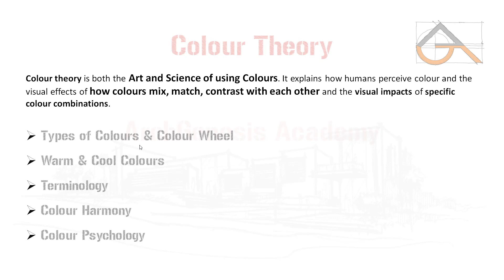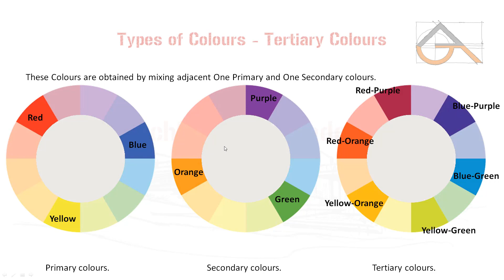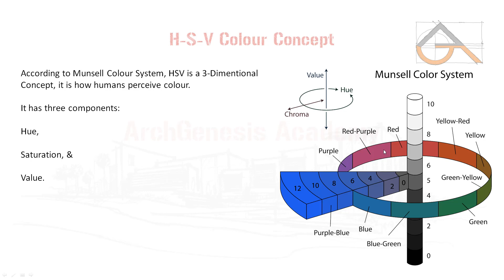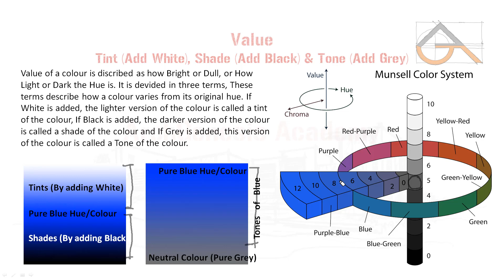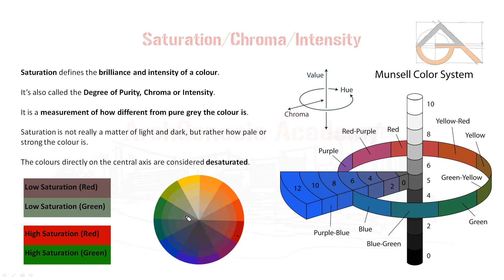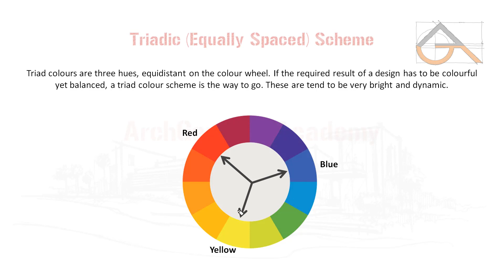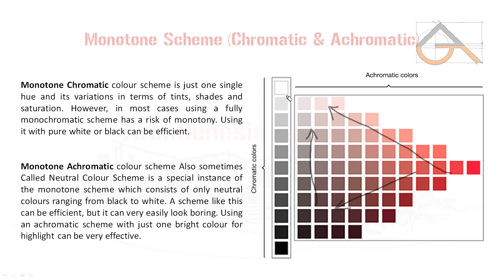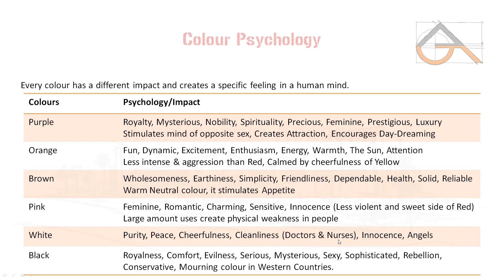Colour Theory for NATA & JEE Paper-2, B.Arch Entrance I The Archgenesis Academy I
Colour theory is the Most important topic in the B.arch entrance exams syllabus. In this we will teach you all the basics the colour which is required for preparation for the entrance exam.

If you have any doubt in this tutorial, please comment in the comment box. We will clear it out.

For any feedback and suggestions, comment in the description box.